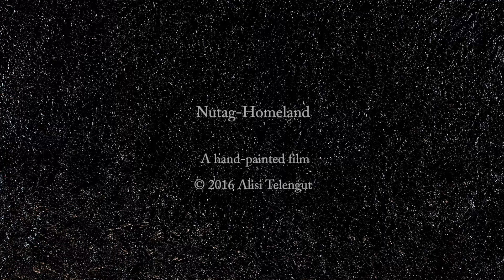NUTAG - HOMELAND Trailer | Festival 2016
During World War II, the Kalmyk people of the Soviet Union were forcibly relocated to Siberia, and nearly half of them died before the return home some 14 years later. This magnificently hand-painted visual poem is a heart-wrenching lament expressing loss and longing.